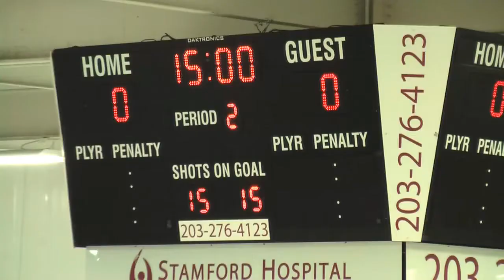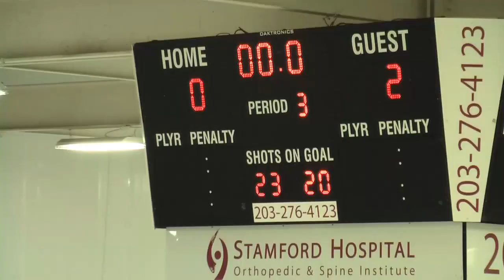Barons U13 vs Nighthawks 10-26-14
CT Barons U13 vs Nighthawks 10-26-14